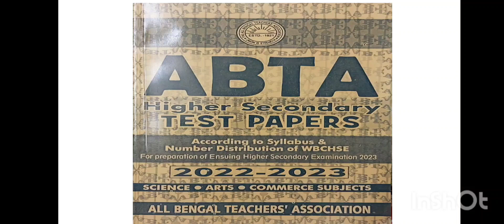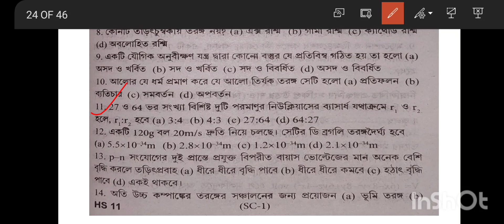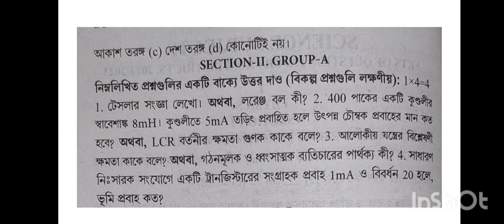Page-SC-1 ||Physics M.C.Q & S.A.Q||2023 H.S ABTA TEST PAPER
( ###12 no er prasne amar tolae vul chhilo otar answer thiki achhe. 120 jaegae 102 korechhi. sabai thik kore nao . )

ABTA H.S  2023 Physics ||ABTA  Page- S.C-1Solution ||M.C.Q & S.A.Q|| H.S  2023 ABTA S.C-1

H.S 2023 ABTA SOLVED
ABTA PAGE sc-1 PHYSICS SOLUTIONS
ABTA PHYSICS S.C-1 SOLVED
Higher Secondary Physics Abta 2023 test paper Solved

Hi dear students hear I analyzed H.S 2023 ABTA  all PAGES of Physics with details..
I discussed mcq, sq, long question and math of physical science.
Details analysis in bengali.